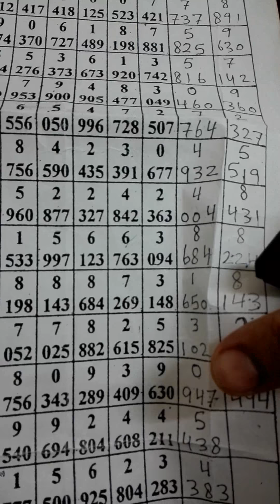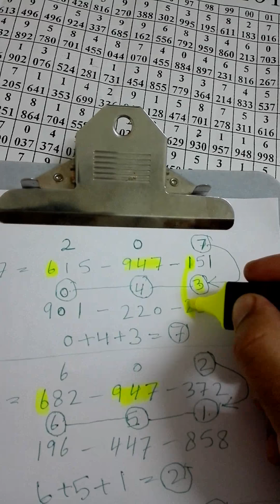How To Lottery ? Thailand Lottery Tips